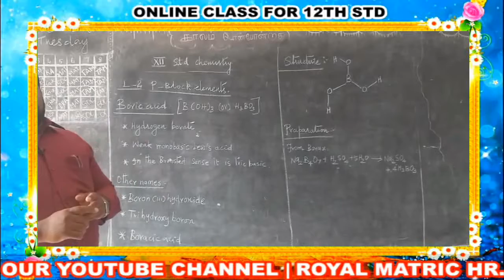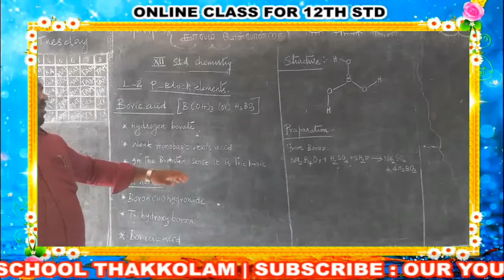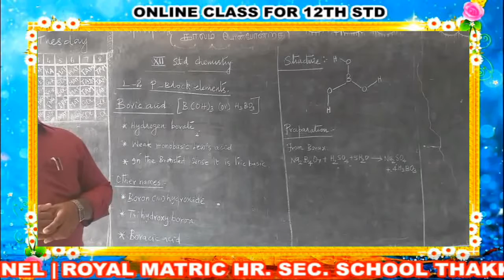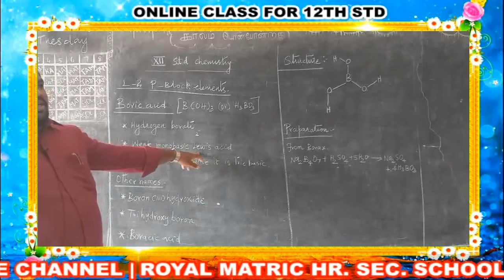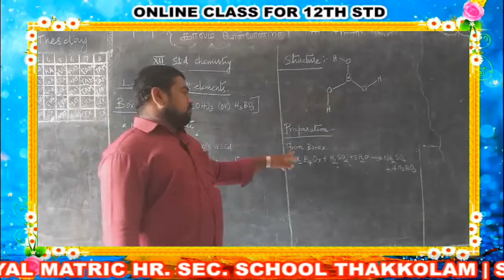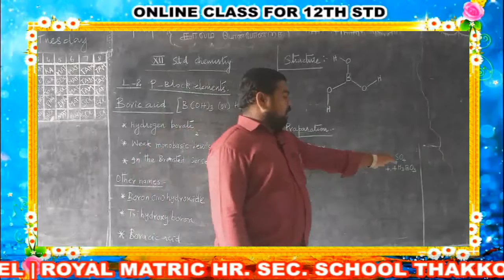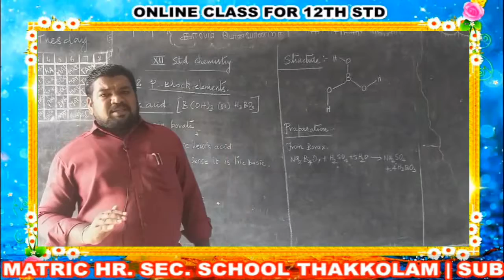12th Std Chemistry class - 20